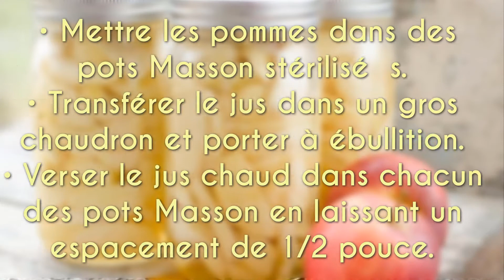Conserves de pommes